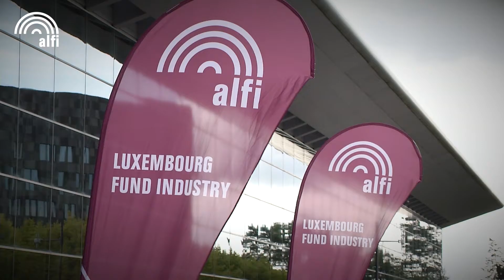Raising capital in the US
Christopher Christian, Partner at Dechert LLP, explains what are
the opportunities that European asset managers can seize on the US market today and what are the essentials they need to know about the current US regulatory infrastructure.